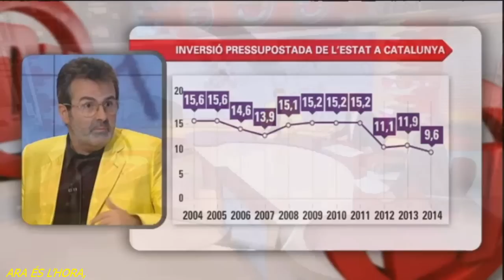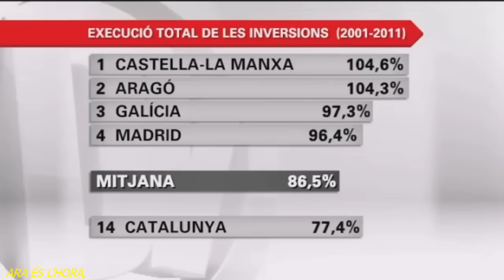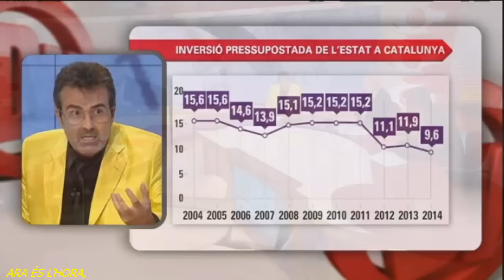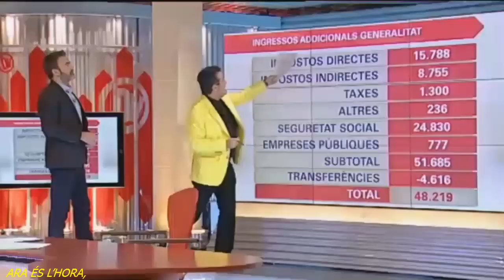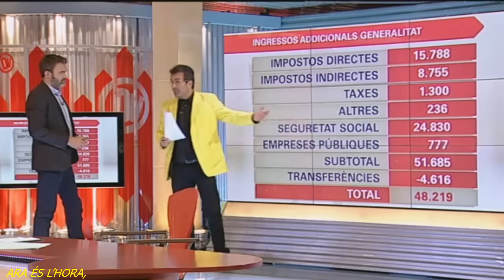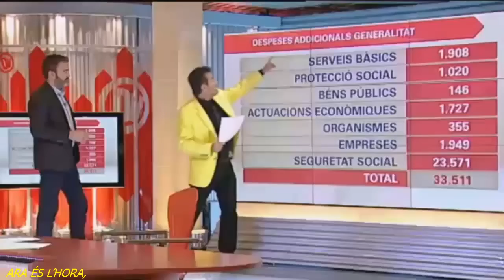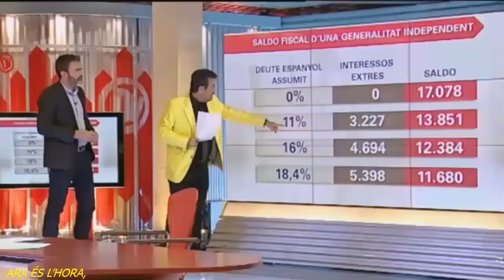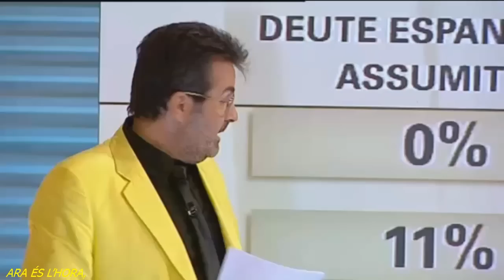Detalls dels pressupostos de l'Estat amb el professor Xavier Sala i Martín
Xavier Sala i Martín a "Divendres" 02/10/14
Parlem dels detalls dels pressupostos de l'Estat amb el professor Xavier Sala i Martín, al costat de Xavi Coral i Tian Riba.